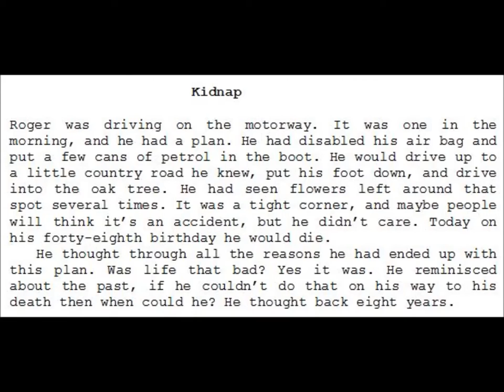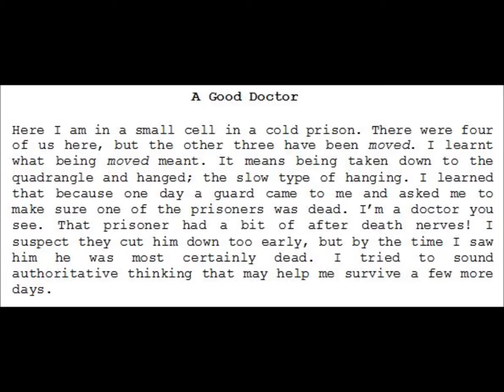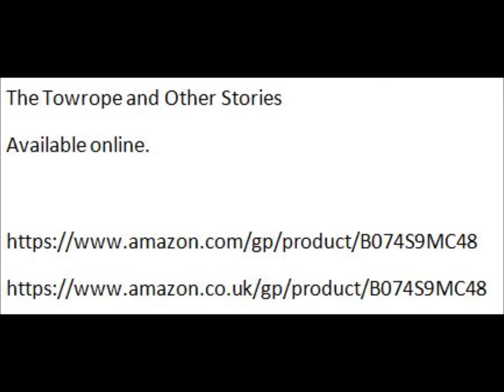The Tow Rope and Other Stories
A group of 5 stories about troubled people. Available here with my other books.

The music has lyrics about another troubled person!

Dark Night

There can be no ending
When you’ve not begun
The battles are all over
The war could not be won
As I watch the sky
An invite to eternity
I ponder how I came to be
This little lost soul.

Shadows, illusions
Demons came and stayed
Courage, confusion,
And words I could never say,
It makes me mad
Was I that bad

All of this short life
There were many friends who never knew me
But all those that pursued me
Were just there
For the ride
There were none
No not one
Was on my side.

All I feel is sorrow
Maybe this is wrong
There should be tomorrow
But it's time to end the song
And when I have gone
I wonder will they think of me
Will anyone remember him?
That little lost soul.